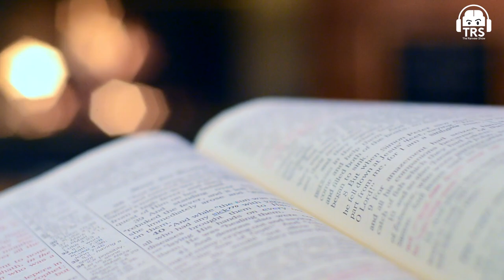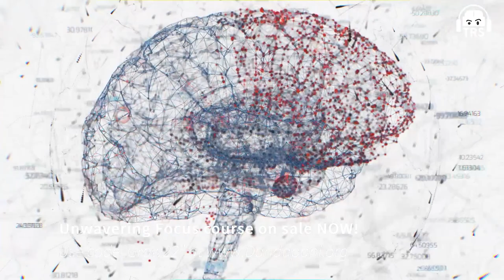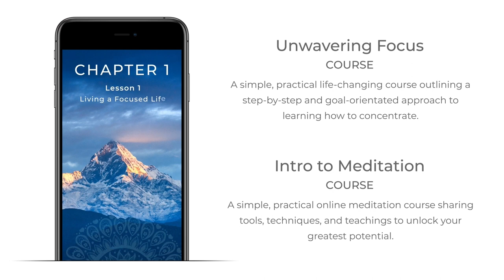For the 1% that want to Focus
I speak with Ranveer Allahbadia on his podcast, The Ranveer Show, on a few topics including focus.

My once-a-year online course SALE is on NOW!

Empower yourself with the tools to take charge of your mind, overcome fear and manifest your life’s goals. Get my courses on Focus, Energy and Meditation.